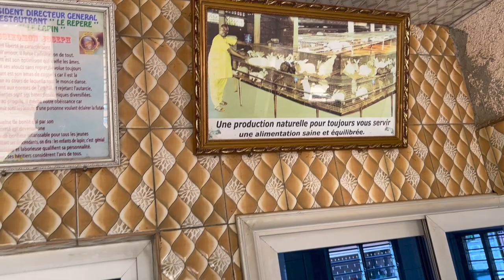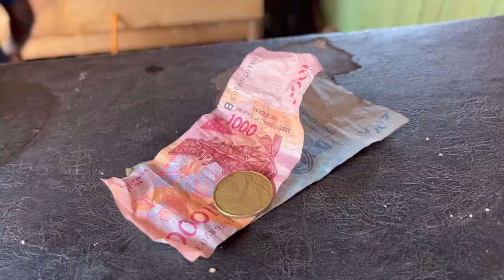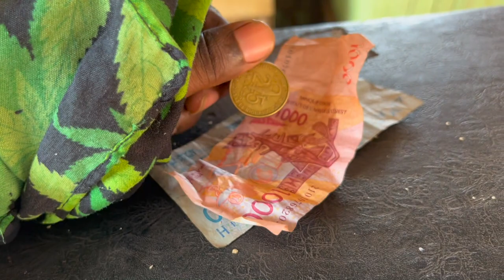Eating Rabbit And Other Local Street Food In Republic Of Benin 🇧🇯 - Republic Of Benin 🇧🇯 Ep3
I am in Republic of Benin 🇧🇯, home to the former Dahomey Kingdom from circa 1600–1900.
 We woke up early to see how they make Local drums 🪘, after that, we need to fill up.
 Here we here trying to eat all the food that can satisfy our hunger.

 We ate rabbit 🐇 and eba, with their raw pepper and onions 🧅 . Yet we needed more food and so we went to try.
 Noddles with beef and hot pepper 🌶 with some cold tea.